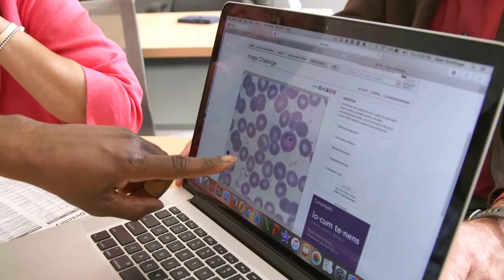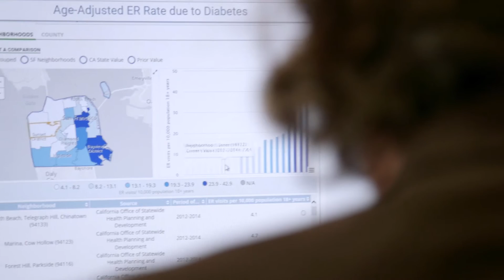NoNewType2: Eliminating Type 2 Diabetes in Youth and Young Adults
With 100 & Change from the MacArthur Foundation, the NoNewType2 team will eliminate Type 2 diabetes in youth and young adults.